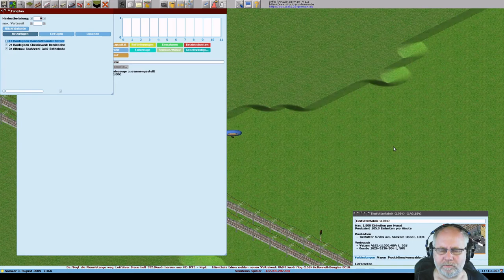Simutrans 121 0 pak128 german V1 2 Deutsch Folge 317